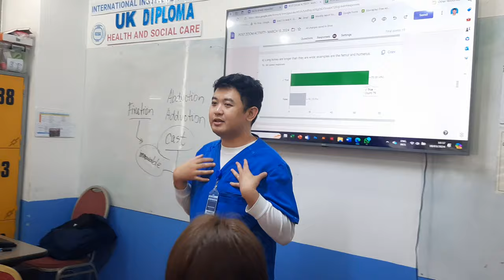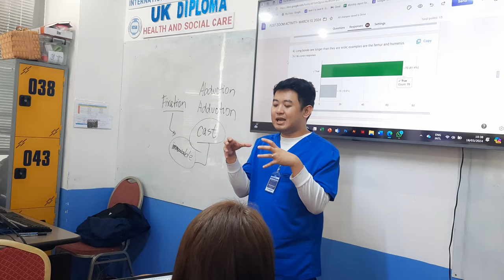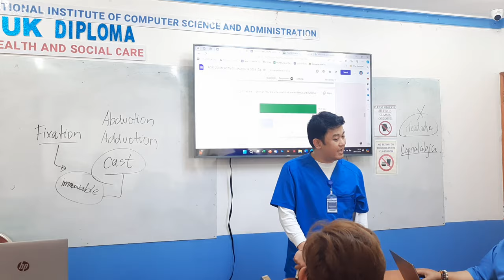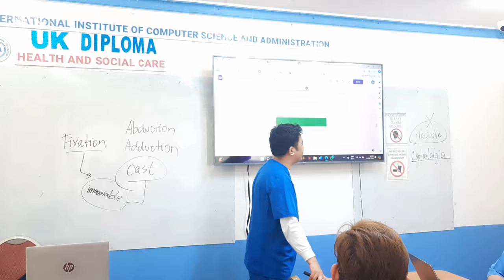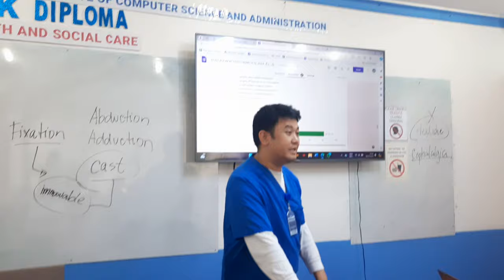𝐃𝐢𝐩𝐥𝐨𝐦𝐚 𝐢𝐧 𝐇𝐞𝐚𝐥𝐭𝐡 𝐚𝐧𝐝 𝐒𝐨𝐜𝐢𝐚𝐥 𝐂𝐚𝐫𝐞 𝐹𝒶𝒸𝑒 𝓉𝑜 𝐹𝒶𝒸𝑒 𝒞𝓁𝒶𝓈𝓈 | ICSA Kuwait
𝒪𝓃𝑔𝑜𝒾𝓃𝑔 𝐹𝒶𝒸𝑒 𝓉𝑜 𝐹𝒶𝒸𝑒 𝒞𝓁𝒶𝓈𝓈: 𝐌𝐨𝐧𝐝𝐚𝐲 𝐁𝐚𝐭𝐜𝐡 𝟏𝟎 𝐀𝐌 𝐭𝐨 𝟐 𝐏𝐌
𝙏𝙤𝙥𝙞𝙘: 𝙋𝙖𝙧𝙩𝙨 𝙤𝙛 𝙃𝙐𝙈𝘼𝙉 𝙈𝙐𝙎𝘾𝙐𝙇𝙊𝙎𝙆𝙀𝙇𝙀𝙏𝘼𝙇 𝙎𝙔𝙎𝙏𝙀𝙈
𝐔𝐊 𝐃𝐢𝐩𝐥𝐨𝐦𝐚 𝐢𝐧 𝐇𝐞𝐚𝐥𝐭𝐡 𝐚𝐧𝐝 𝐒𝐨𝐜𝐢𝐚𝐥 𝐂𝐚𝐫𝐞 (Caregiver Course)
Mag-enroll na sa 𝐔𝐊 𝐃𝐢𝐩𝐥𝐨𝐦𝐚 𝐢𝐧 𝐇𝐞𝐚𝐥𝐭𝐡 𝐚𝐧𝐝 𝐒𝐨𝐜𝐢𝐚𝐥 𝐂𝐚𝐫𝐞 (𝐂𝐚𝐫𝐞𝐠𝐢𝐯𝐞𝐫 𝐂𝐨𝐮𝐫𝐬𝐞) and 𝐠𝐞𝐭 𝐚 𝐖𝐨𝐫𝐥𝐝 𝐑𝐞𝐜𝐨𝐠𝐧𝐢𝐳𝐞𝐝 𝐃𝐢𝐩𝐥𝐨𝐦𝐚!
𝗢𝗻𝗲 𝗼𝗳 𝘁𝗵𝗲 𝗺𝗼𝘀𝘁 𝗶𝗻-𝗱𝗲𝗺𝗮𝗻𝗱 𝗰𝗼𝘂𝗿𝘀𝗲 𝗻𝗮 𝗺𝗮𝘆 𝗶𝗻-𝗱𝗲𝗺𝗮𝗻𝗱 𝗝𝗼𝗯 𝗶𝗻 𝗖𝗮𝗻𝗮𝗱𝗮, 𝗨𝗞 & 𝗔𝘂𝘀𝘁𝗿𝗮𝗹𝗶𝗮!

✅Earn 120 UNITS/CREDITS
✅Certified by Ofqual (The Qualification Regulators in UK)
✅ Pwedeng ipa-evaluate sa WES at ECA

Visit our Office in ICSA Kuwait City Branch:
Kuwait City Maliya, Panasonic Tower, 8th Floor, Office No. 25